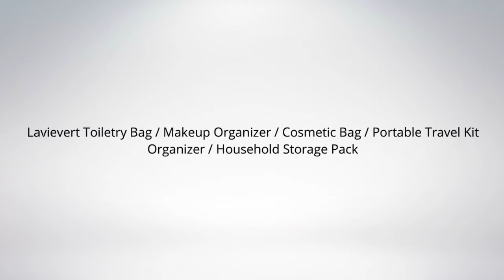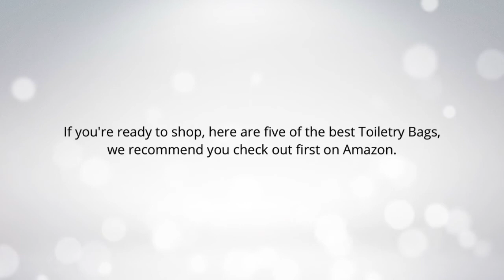Top 5 Best Toiletry Bags Reviews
I put links to each Toiletry Bags reviews at Amazon page in the description, So you can check out the other reviews at Amazon.

1. AmazonBasics Hanging Toiletry Kit
2. Vetelli Leather Toiletry Bag For Men (Dopp Kit) featuring Travel Bottles
4.Premium Toiletry Bag By Freegrace - Extra Large Travel Essentials Organizer - Durable Hanging Hook - For Men & Women - Perfect For Accessories, Cosmetics, Personal Items, Shampoo, Body Wash
5. Herschel Supply Co. Chapter Travel Kit